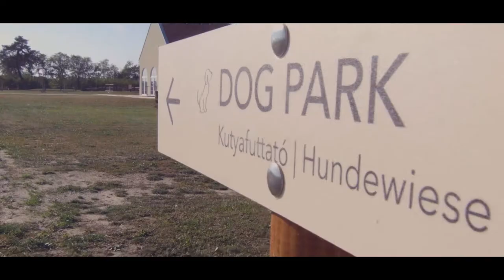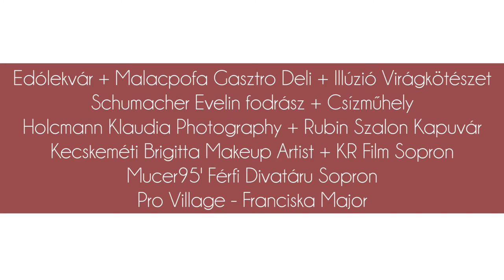Igen! De mi jön utána?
Az esküvő! Akik a segítségetekre lehetnek:

Holcmann Klaudia Photography - Fotós 📷
Illúzió Virágkötészet Onlinerendelés - Virágcsokrok és dekoráció
Schumacher Evelin Fodrász- Fodrász 💇‍♀️
Mucer95' Férfi Divatáru Sopron - Öltöny 🤵
Rubinszalon Kapuvár - Menyasszonyi ruha 👰
Kecskeméti Brigitta Makeup Artist- Makeup Artist 💄
Malacpofa Gasztro Deli - Vendégváró falatkák🍴🥓
Edit Téglás - Házilekvár/szörp készítő 🍓
CsÍZműhely - Esküvői torta 🍰
KR foto . film . marketing Videós 🎥
Pro Village - Franciska Major - A helyszín 💕💕💕

Szereplőknek külön kösznet!
Szilveszter Wertetics
Vivien Várhelyi

Zene: Calum Scott - Leona Lewis - You are the reason (duet version)